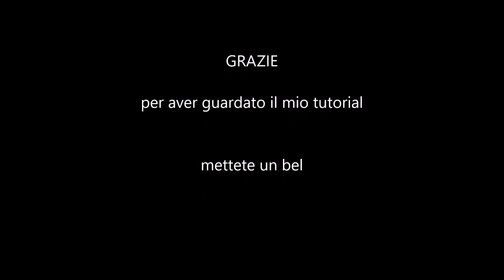Nail Art : La Rosa Sotto Vetro